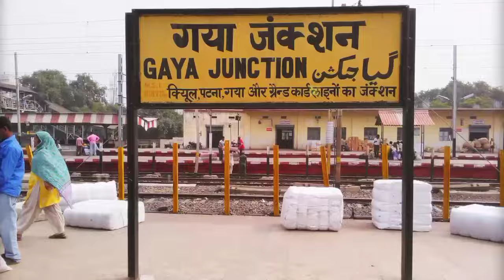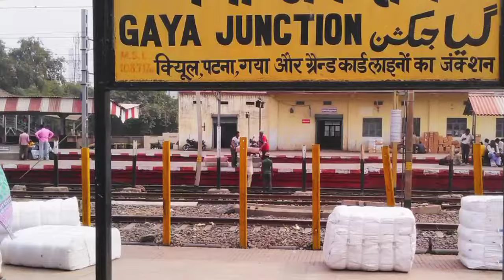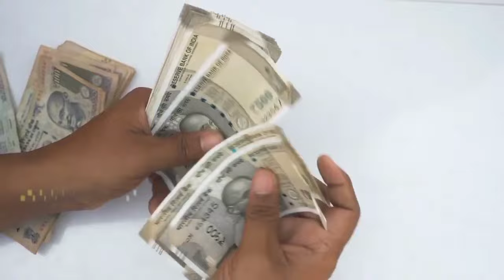तारेगना रेलवे स्टेशन से यात्रा करने से पहले ये वीडियो जरूर देखें !!! | taregna railway station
hello friends this video is about taregna railway station in masaurhi Patna

this video contains the following information : introduction of Masaurhi
introduction of Taregna railway station
trains from taregna railway station
facilities at taregna railway station
re development of taregna railway station distance between taregna railway station and taregna bus stand
taregna railway station all information